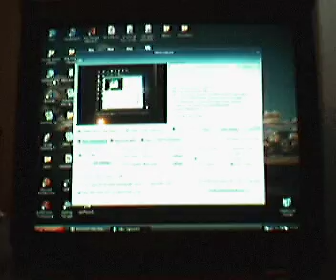ML 87409097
Video Migrado